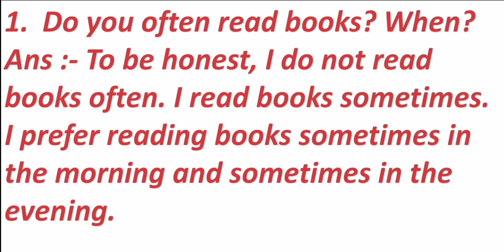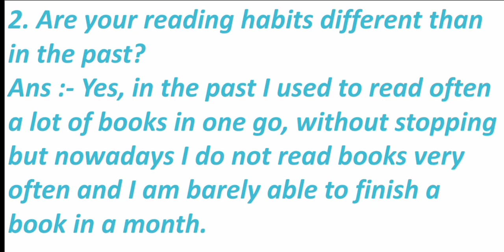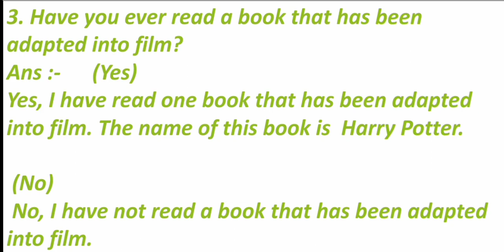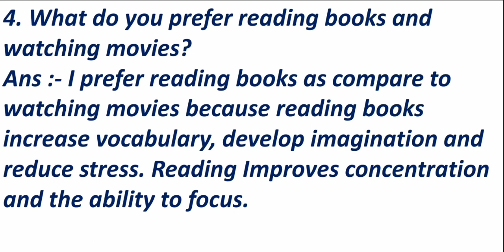Introduction Questions/Topic:- Books/Part-1/IELTS Speaking/Intro Questions/Latest/Easy/IELTS Topics/